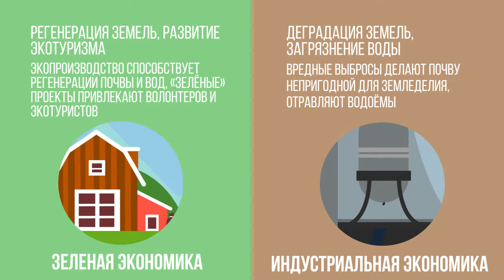ЛИВЕНЬ: сравнение зеленой и индустриальной экономик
Есть экологичная альтернатива промышленной экономике, которая может приносить немалую выгоду для бюджета. Это зеленая экономика. Её основной принцип – производство, которое не вредит окружающей среде. В этом видео мы сравниваем модели экономик: индустриальной и зеленой.